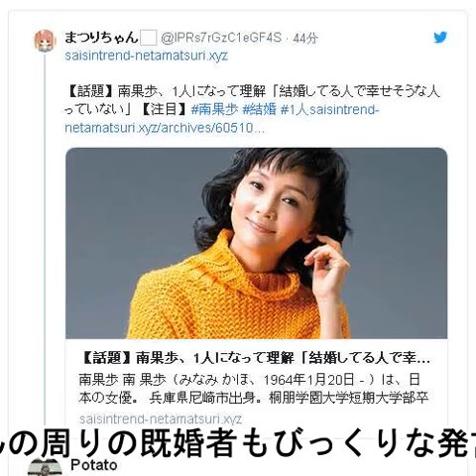1．の偏見が物議、杏＆東出昌大のトラブル想起の意味深発言?元夫の渡辺謙＆辻仁成の不倫イジリも?画像あり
1．の偏見が物議、杏＆東出昌大のトラブル想起の意味深発言?元夫の渡辺謙＆辻仁成の不倫イジリも?画像あり
2．さんの周りの既婚者もびっくりな発言
3．さんお一人様南「結婚している人で幸せそうな人っていない」と語る！！！！！
4．「杏のこと言ってる？」「既婚者に失礼」、「結婚してる人で幸せそうな人っていない」発言が物議#女性タレント
5．【芸能】、1人になって理解「結婚してる人で幸せそうな人っていない」★3[砂漠のマスカレード★]
6．【GYAOで見逃し】『徳井と後藤と麗しのSHELLYと芳しの指原が#今夜くらべてみました』5/6放送分#自宅TV初公開#カモンヌが#ウエンツ瑛士留学中の恋愛を赤裸々告白#浅田舞、妹#浅田真央からの密告無料視聴はこちら
7．西村大臣,バンクシー,七海ひろき,パチンコ店休業いつまで,平祐奈,12人の優しい日本人,,イベルメクチン,かしわ記念,阿佐ヶ谷姉...
8．昨日の今夜比べてみました、の長男の話に「あれっ？どっちの子？」かなと気にしてたら、前夫はなかったことになってるに１疑問をしてたらウエンツのロンドンの密会に川田将雅映ってんじゃん→藤田菜七子登場に２度の混乱wんでタイムラインで仁成はモン・サン=ミシェルで歌ってるし。
9．拡散希望ですよろしくお願い致します『ようこそ、わが家へ』相葉雅紀／フジテレビ第2話あらすじ＆CM（わ題のネタちゃんねる）[キャスト]相葉雅紀,沢尻エリカ,有村架純,,寺尾聰
10．「まとめ」ECMOを有する医療機関へマスク寄付「私のできることを今後も…・、恩師の志賀廣太郎さん悼む「艶のあるお声」?おくやみ:日刊|セクシー系フェミニン熟女アイドル「未来美麗」
11．【大麻所持容疑】人気ラッパーの「漢a.k.a.GAMI」逮捕
12．【速報】漢a.k.aGAMI大麻所持で逮捕ラッパーの「漢a.k.aGAMI」こと川上国彦容疑者が大麻所持法違反で5日未明、逮捕されたとかいう情報がもうすぐ出そう。フリースタイルダンジョンで漢さんの出演回が全部削除されてるんだって。
13．漢さんの逮捕報道、、、ガセではありませんでしたね、、、高校生RAP選手権の舞台裏で緊張しまくりの僕に笑顔で話しかけて下さったことが今でも印象に残っています。本件で"ラッパー"とか"HIPHOP"におかしな偏見を持つ人が増えないことを願っています。
14．【大麻所持ラッパー漢容疑者逮捕】捜査関係者への取材で判明。
16．人気ラッパー漢a.k.a.GAMI逮捕この2人バイキング出てたんだよね、そーいえば。やばいなこの画
17．え、漢さん捕まったん……ラッパーが大麻ダメとかワケわかんねぇ!
18．漢は僕の友達です。僕が何もやる事がなくなった時に会社に誘ってもらった恩人だしラッパーとして最高。マジでやらかしたと思うし、周りに迷惑かけてしまってるし今後、様々なことに本人が向き合わなければいけないだろう。それだけ大きい所で活動してたし、鎖のみんなも大変だと思う。僕は友達。
19．ラッパーで9sarigroupの漢a.k.aGAMI大麻逮捕。
20．別に大麻で逮捕されても驚かないラッパー個人的なランキングBEST5#HIPHOP#HIPHOP好きはいいね1、舐達磨2、漢akaGAMI3、BASE4、CIMA5、孫GONG漢さんの逮捕については未だ不確けど参考がてらにもぐらくんのYouTube見るといいよ。
21．録画してたさんが出てる番組見てる♪今夜くらべてみましたさん面白い喋り方可愛いし笑ってか全裸で玄関開けて確認するのウケるwさんの曲は本当にオススメできます♪好きな曲はたくさんあるけど個人的に「ワンサイデッドラヴ」が1番好きかも♪#